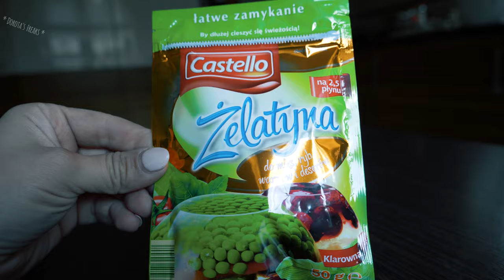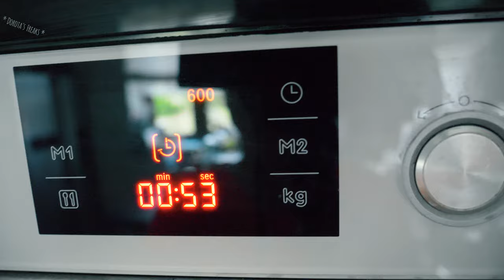Blizny Ogara z "Gry o Tron" domowym sposobem ;)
Mam nadzieję, że "spodobam Wam się" również w takiej wersji ;)

Dorota's Freaks